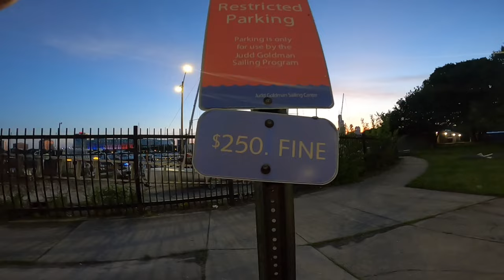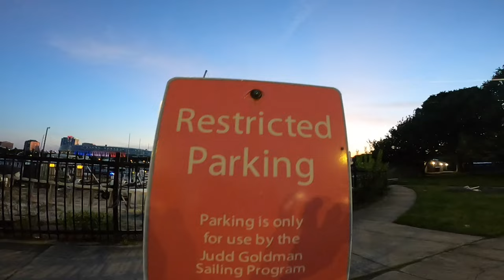How to catch a Bedding Chicago Smallmouth Bass || Step by step Walk through | Catch Fish Now!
I usually fish bedding bass every other year. I protect them from poachers every year!! Today we get some insight on sight fishing bedding smallmouth how to trigger them to bite np matter how many jigs came before you. Tube in! Enjoy ! Please don’t forget to give info or criticize this Chicago fishing gurus technique. We all are learning everyday!

Happy Fishing

Geo